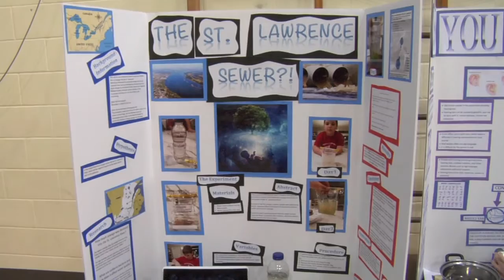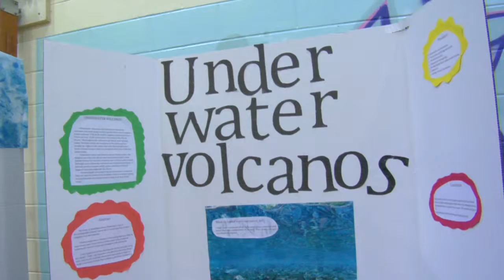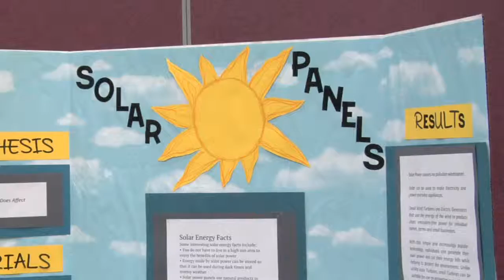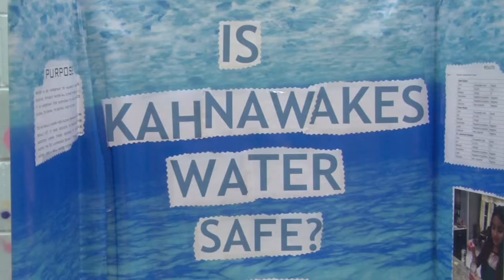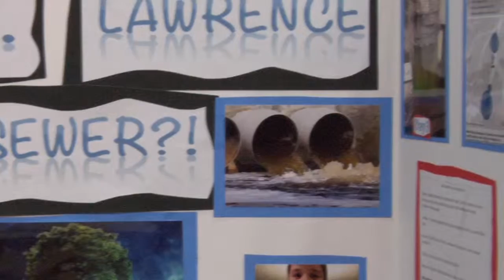Karonhianonhnha Science Fair 2016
Karonhianonhnha held its annual Science Fair where students from grade 5 and 6 showcased their projects.